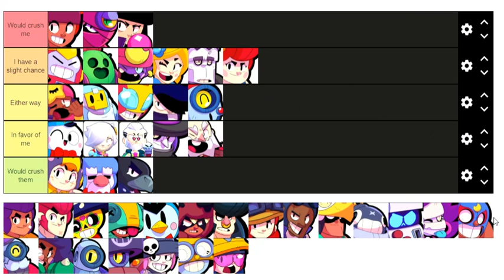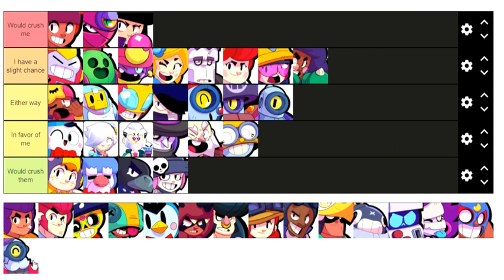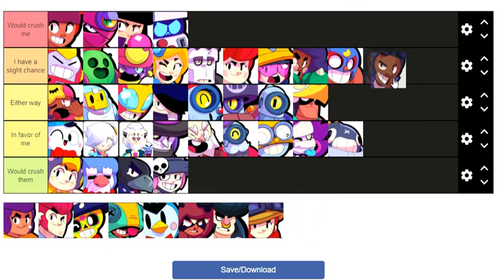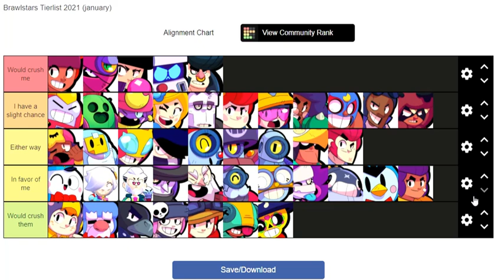Brawlers I could beat in a fight 😎 | Tier List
Hello there why are u here

why are u still reading